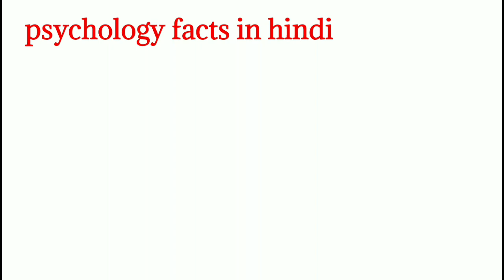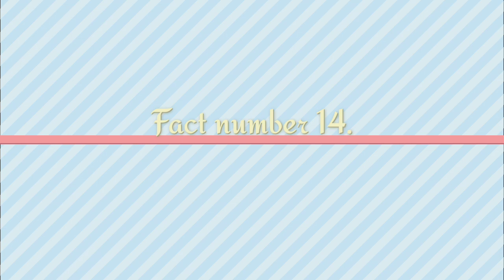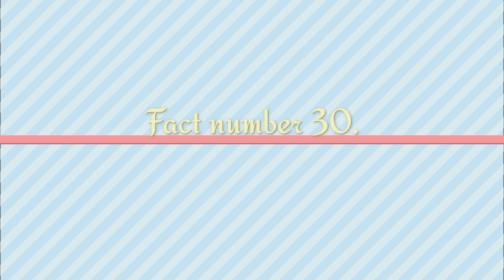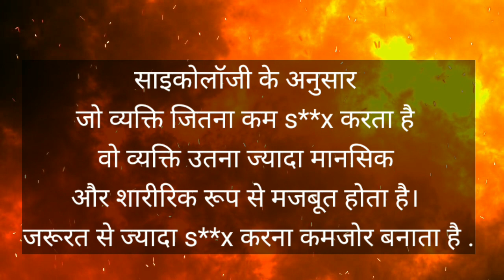psychological facts in hindi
साइकोलॉजिकल फैक्ट्स इन हिंदी